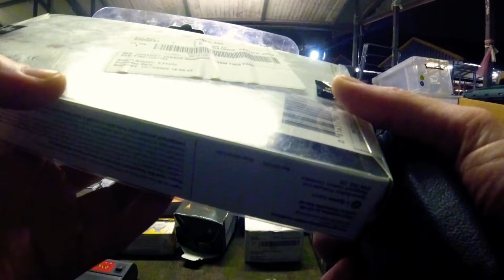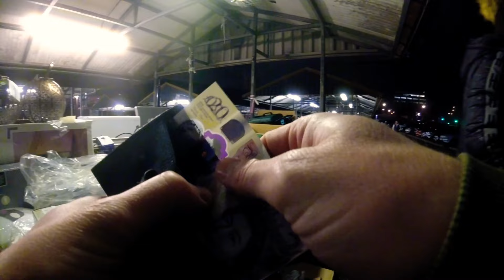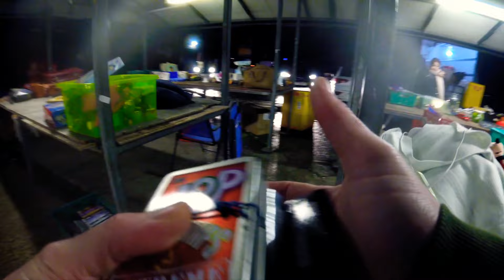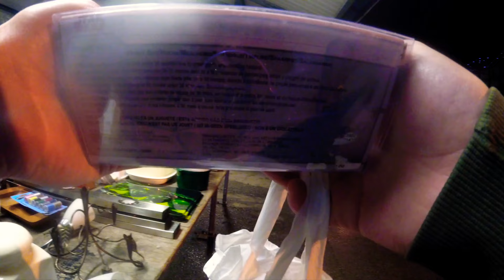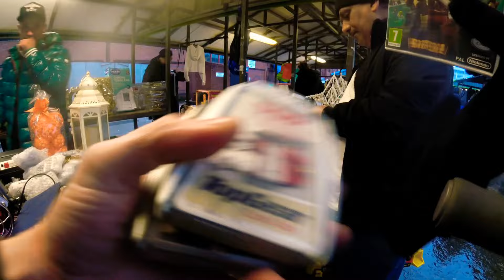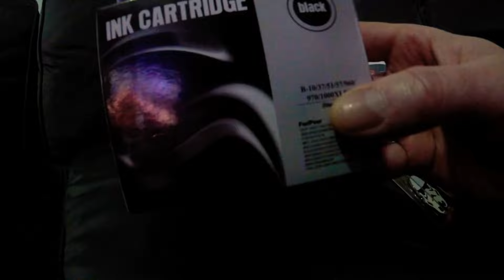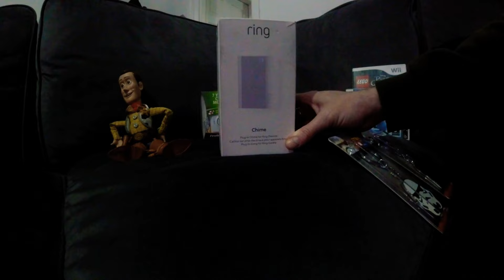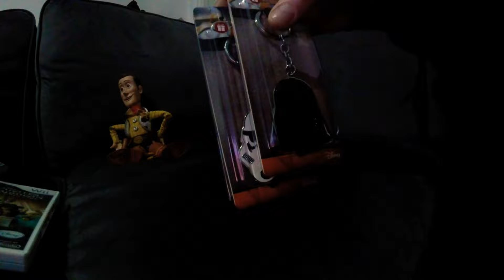Car boot sale video in the cold winter in the uk ! was it worth getting out of bed ?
Hi guys I'm back with another car boot sale video.
There wasn't one last week so no video from me.

Thought I'd kick off this world cup with a new video.

I wasn't going to go today as I've not been too well but I'm starting to feel like I'm on the mend.

anyway enough of that stuff

if your a returning viewer / subscriber as always thanks and I appreciate you guys.

Good Luck England in the world cup

Obviously I do this as a hobby and I don't mind
I am not monetised or at least not yet and don't get me wrong I don't do it for this reason.

That being said I do put time into creating the content, editing and such so if you like what I do and want to support me you can do by using my buy me a coffee link :

Any donations will get a shout out or a mention in a future video